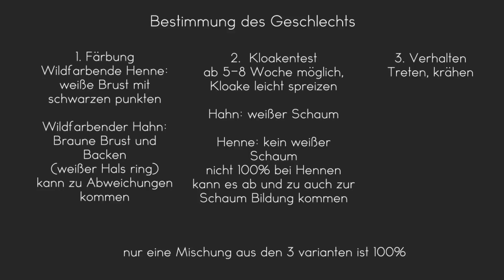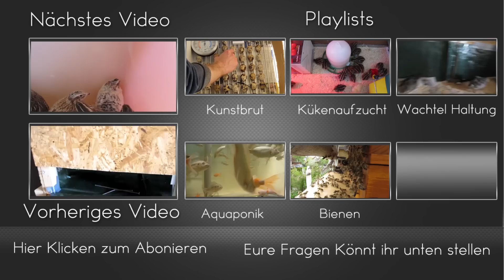Kloakentest |Wachtelhaltung 3